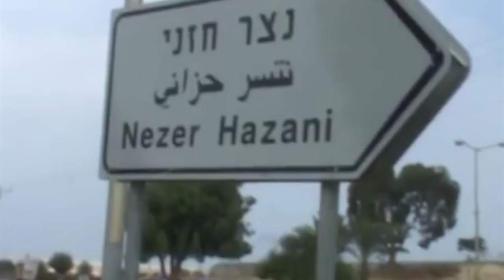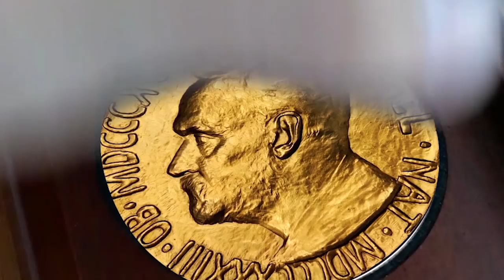Boomerang | Enough with the 'Peace' promises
Every time they promise Israel 'peace' we get TERROR - enough!

“Boomerang” will create change!

Boomerang - The Vision
The boomerang is an ancient weapon designed to be chucked and eventually return to its pitcher. The phrase “returned like a boomerang” resonates as a sort of poetic justice describing the boomerang returning and stinging the sender. ‘Boomerang’ is an NGO that will return fire to Israel’s detractors around the world by producing unique and viral videos on social media within 24 hours, and more..

Boomerang - Objectives
 In this new age of constantly changing events and instant information, Boomerangs’ main objective is - relevancy. ‘Boomerang’ will spearhead Israel’s ‘public diplomacy’ warfare on social media by producing immediate responses to acute events through short and viral video clips.